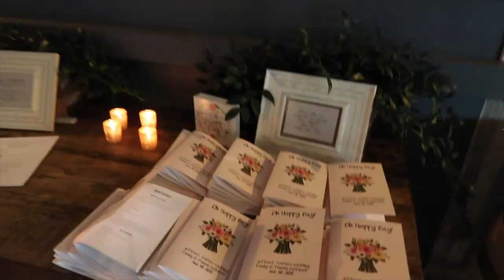Lexington Live Wedding Painter: Wedding Entertainment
Heidi Schwartz from Nashville, TN Paint Your Event paints a live painting for a Wedding in Lexington, KY.  Heidi Schwartz is a performance artist who specialize in painting live events—and where better to do that than a wedding?

In the live painting Heidi capture elements of the entire event (decor, subject matter, theme and happenings throughout the event) and piece it together to tell the story. Start and finish the entire work of art is created right before your eyes and by the end of the evening, everyone has watched the painting evolve into the finished piece. It's a unique memento that celebrates your event forever. It can be a gift to bride and groom.